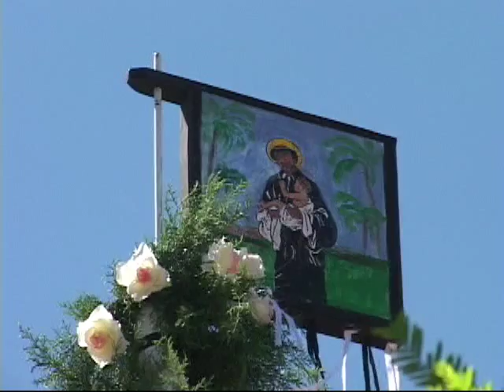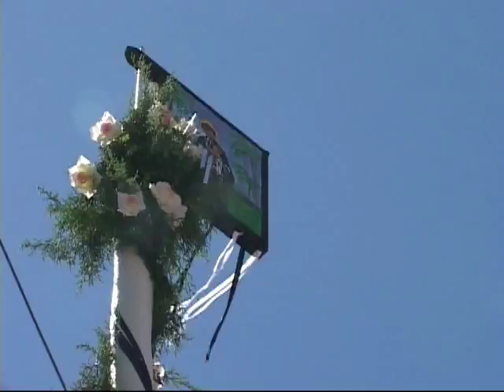Festa São Benedito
Festa tradicional na região do Vale do Paraiba que acontece na segunda feira após a semana santa.